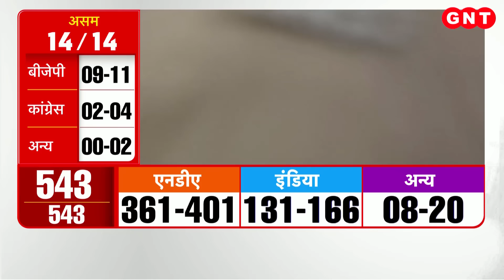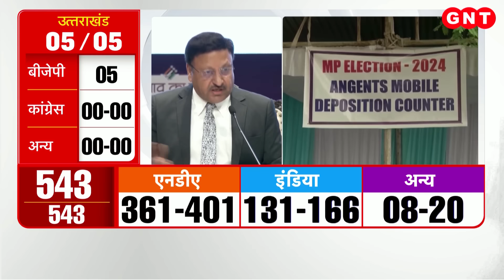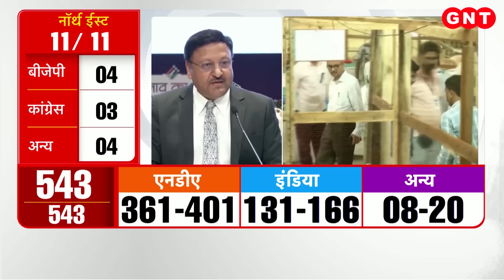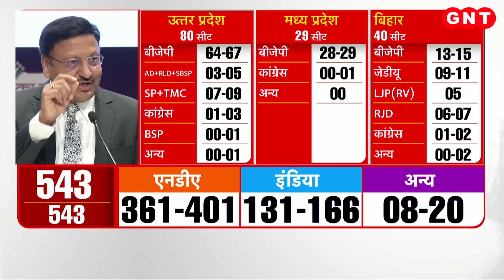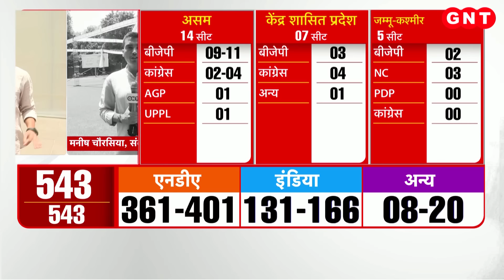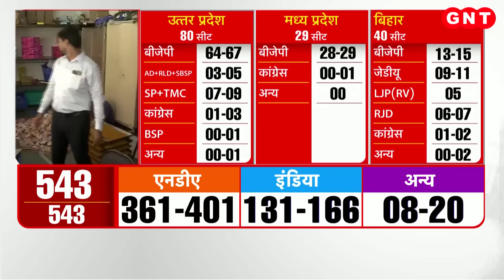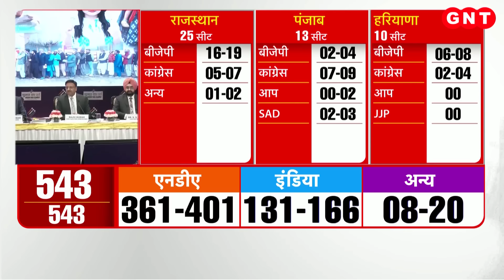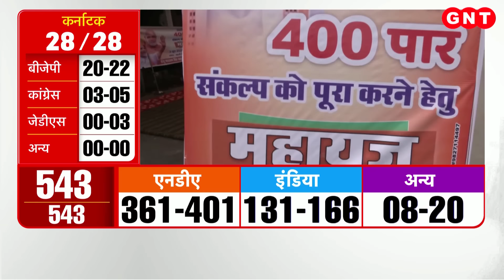Election Commission ने मतगणना को लेकर मानी विपक्ष की मांग, जानिए क्या थी डिमांड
मतगणना से एक दिन पहले ही इंडिया गठबंधन के नेता चुनाव आयोग के दफ्तर पहुंचे थे और मतगणना को लेकर आयोग के सामने पांच मांगें रखीं. जिनमें विपक्ष की पहली मांग ये थी कि पोस्टल बैलट के रिजल्ट EVM के रिजल्ट से पहले जारी किए जाएं.